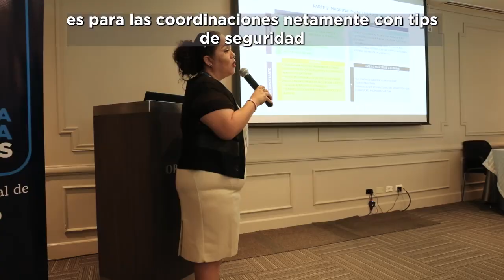La Prefectura Ciudadana del Guayas, desarrolló la Mesa Técnica Provincial de Seguridad Turística.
A través de 8 mesas de trabajo, abordaron importantes temas de promoción, gastronomía, hospedaje, atención hotelera, entre otros.